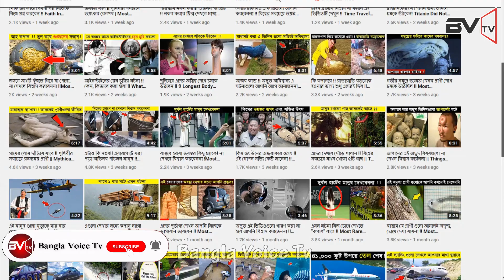ক্যামেরাতে রেকর্ড হওয়া আশ্চর্য কিছু ঘটনা ! রেকর্ড না হলে আপনি কখনো বিশ্বাস করতেন না !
আসসালামুআলাইকুম বন্ধুরা কেমন আছেন সবাই ! বন্ধুরা দুনিয়াতে প্রতিদিন এমন ঘটনা ঘটে থাকে যেগুলো ক্যামেরাতে না রেকর্ড হলে আপনি কখোনোই বিশ্বাস করতেন না ! মানুষের অজান্তেই মাঝে মাঝে সিসিটিভি ক্যামেরা দিয়ে এমন কিছু ঘটনা রেকর্ড হয়ে যায় যেগুলো দেখে মানুষ অবাক হয়ে যায় আর ভাবে দুনিয়াতে এমনও ঘটনা ঘটতে পারে? তাহলে আসুন আজকের ভিডিওতে এমনই কিছু ঘটনা আপনাদেরকে দেখাই !
বন্ধুরা এটি এমন একজন ক্যামেরাম্যান এর কাহিনী যার জন্ম আমেরিকার লস অ্যাঞ্জেলেসে!  তিনি একজন রিপোর্টার ছিলেন এবং রাস্তায় দাঁড়িয়ে ট্রাফিক নিউজ তৈরি করেছিলেন ...